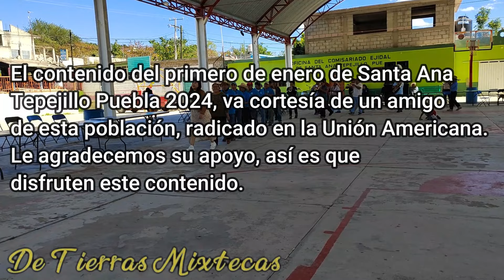Así iba iniciando el ambiente en Santa Ana Tepejillo Puebla primero de enero del 2024 año nuevo